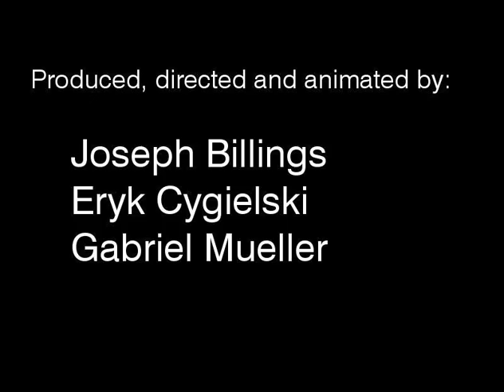Evil_Spores.avi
The evil spores attack!
Animation created by Joseph Billings, Eryk Cygielski and Gabriel Mueller at a Chicago Children's Film Festival workshop on Oct. 30, 2010.